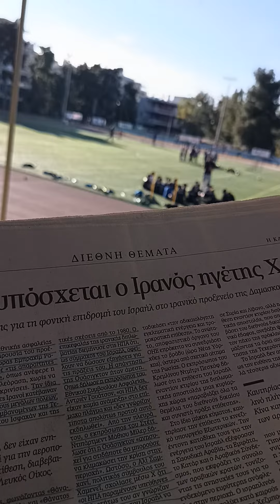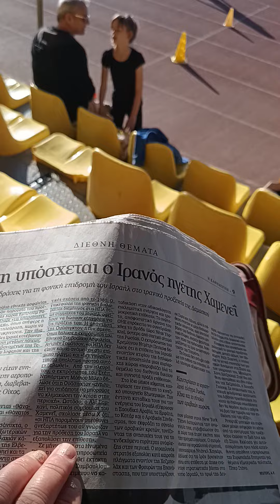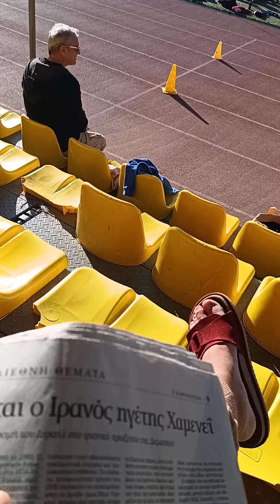Μήνυμα ελήφθη,ΠΑΣΟΚ,Πατέρα Αναπαύσου,Συνεχίζω Ολοκληρωτική Καταστροφή!